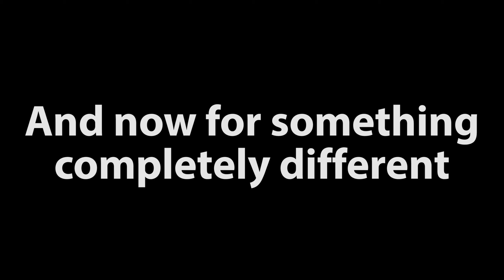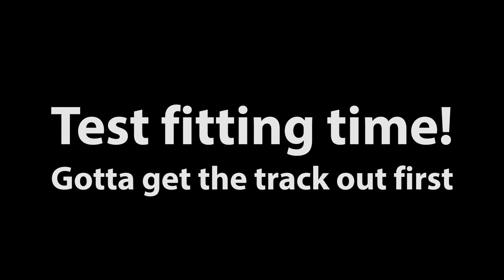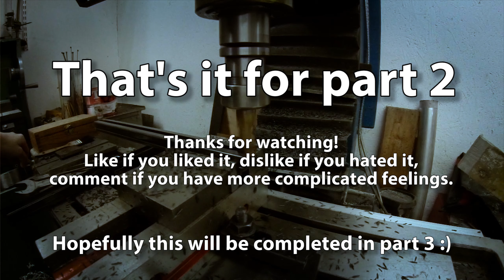Blizzard 797 Slides - Part 2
So this kind of turned into a suspension restoration now. There wasn't a straight piece on it!
I've already got some footage for part 3, hopefully the final part. Need to order some stuff but will hopefully have everything I need before the weekend.